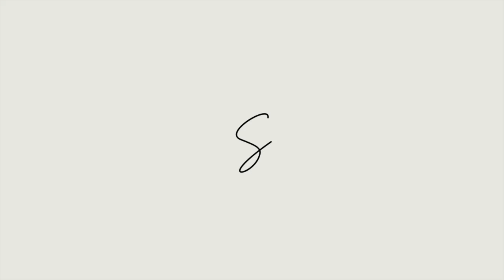VAN BUILD 07: Building Wheel Well Boxes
After gutting and polishing the van interior (Van Build 01 & 02), insulating and installing my sub-floor and vinyl floor (Van Build 03 & 04), installing my Maxxair fan (Van Build 05) and DIYing some custom insulated window covers (Van Build 06). This video I actually get to start building out my van! While I intended to build out my  bed frame, plans change, and I'll be building out my wheel well boxes.

After living abroad in Barcelona, Spain for a year, moving back home to South Louisiana, getting a new job, quarantining through the pandemic and taking adventures while I can, I decided to purchase a van to build and renovate with the goal of traveling around the US van life style as a solo female traveler. This is completely new to me, I am super excited to see where this journey will take me, and I am definitely learning new things along the way.

Product Links & Video Price Breakdown (in the Google Sheet linked below)

I’m Sarah! I am currently an 8-5 business consultant based out of New Orleans, Louisiana aspiring to be a van living, business owning, travel photographer who will travel around the United States in my self-converted Ford van.

Thanks to Thematic for the music!
Music by Zight - Everybody Keep Running (A Runner of the Marathon)